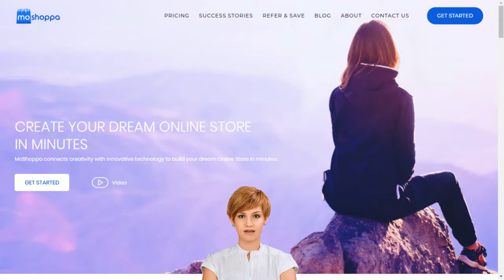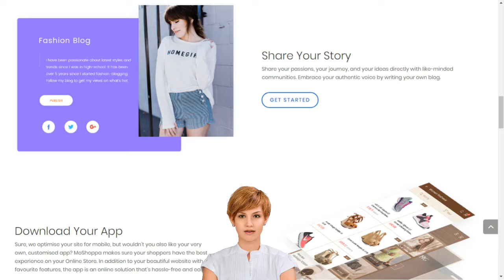Michael English Clonmel How to Start an Online Store in 2018 in India